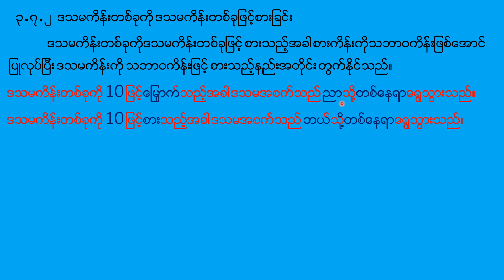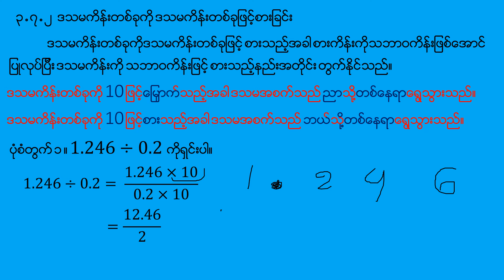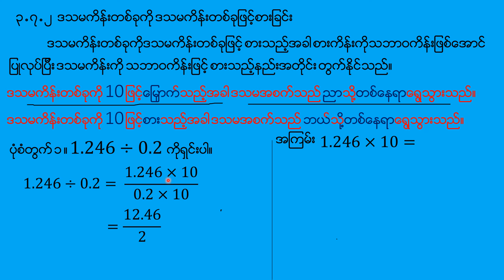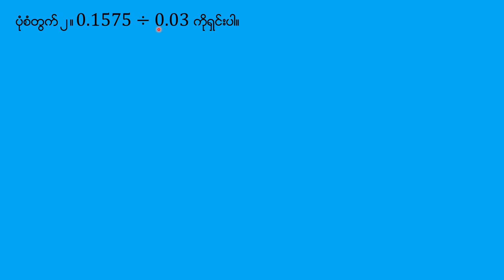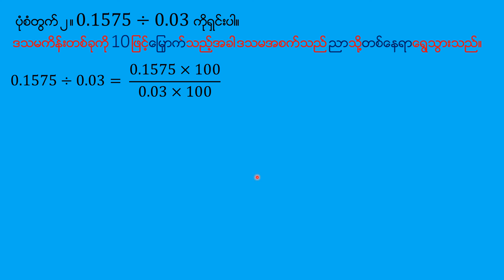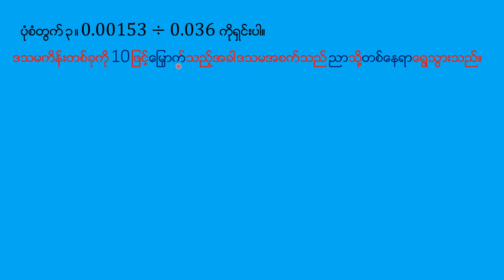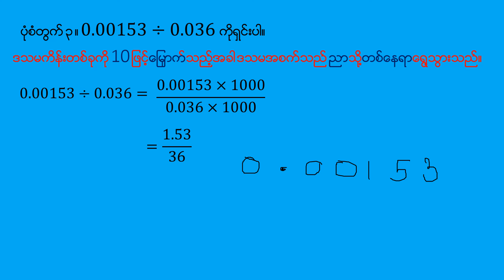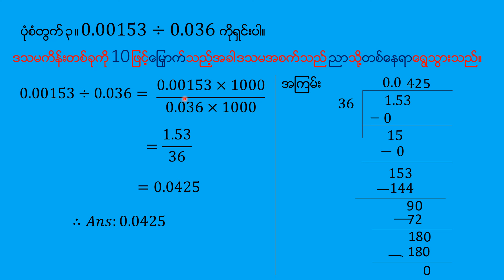Grade[6] mathematics [1] chapter [3] part [30]